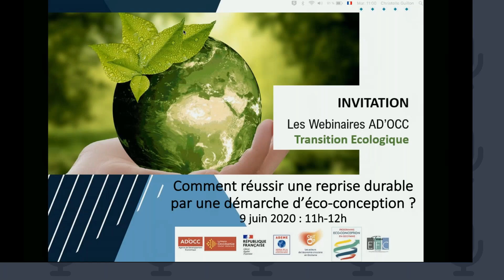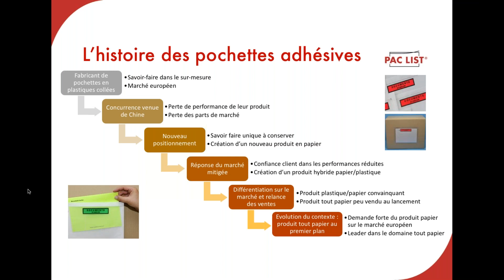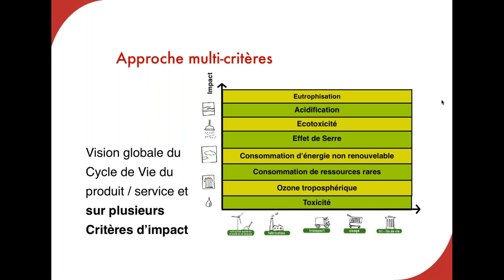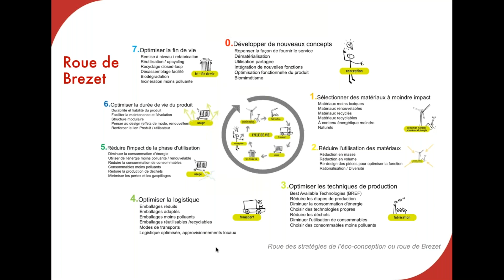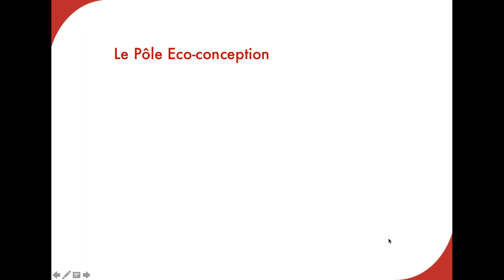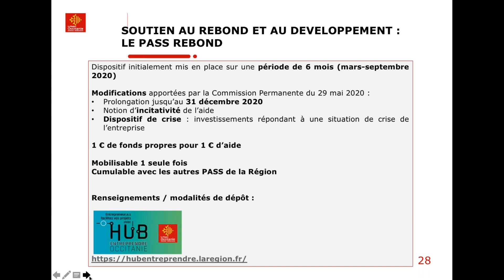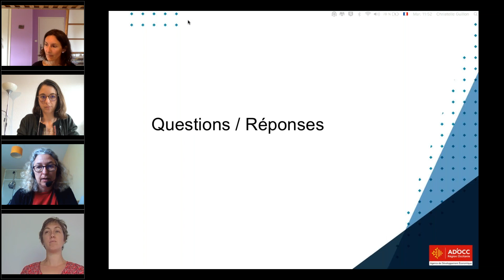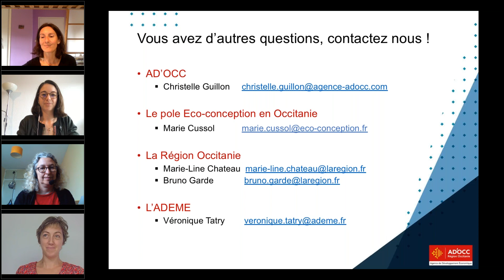Comment réussir une reprise durable par une démarche d’éco conception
Les Webinaires AD’OCC – Transition écologique pour une reprise durable et innovante

Nécessité de vous réinventer pour pérenniser votre entreprise et mieux redémarrer après la crise ? Et si l’éco-conception était le levier dont vous aviez besoin pour rebondir, grâce à une démarche d’innovation durable et porteuse de sens ?

L’éco-conception consiste à intégrer les critères environnementaux, dès la phase de développement d’un produit ou service, afin d’en diminuer les impacts tout au long de son cycle de vie.

Venez découvrir lors de ce webinaire les principes de l’éco-conception : comment les mettre en œuvre, les bénéfices d’une telle approche et comment financer votre démarche éco-conception avec des dispositifs de la Région Occitanie, comme le Pass Rebond.